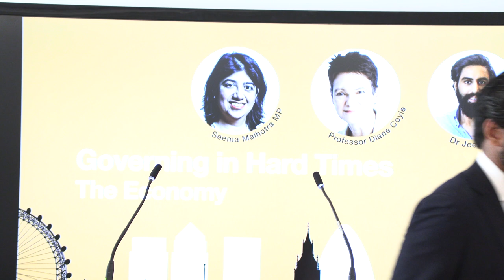Governing in Hard Times Conference: The UK Economy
In the first of four thematic sessions on the urgent political and policy questions facing British politics ahead of the next general election, this panel considered how a centre-left government could maintain macroeconomic credibility, while also achieving its policy goals. It considered what institutional and political relationships it would have to renew - with trade unions, organised business, the City, and others - the appeal of 'Bidenomics' and how radical the next Chancellor of the Exchequer will be able to be.

Chair:
Dr Colm Murphy (Deputy Director of the Mile End Institute)

Panel:
Professor Diane Coyle (Co-Director of the Bennett Institute for Public Policy at the University of Cambridge)
Dr Jeevun Sandher (Labour Party Parliamentary Candidate for Loughborough)